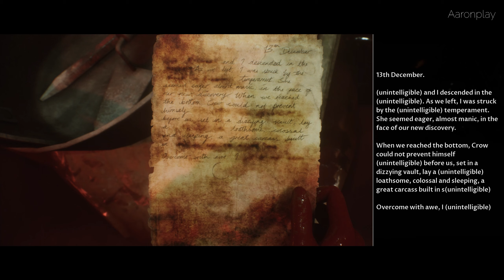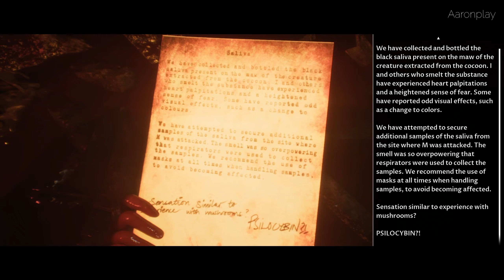The Dark Pictures Anthology: House of Ashes - Gameplay Walkthrough - Part 5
🎮 Game Title: The Dark Pictures Anthology: House of Ashes
🎯 Genre: Survival Horror, Interactive Drama, Adventure, Exploration
🎼 Developer: Supermassive Games
🎥 Publisher: BANDAI NAMCO Entertainment Europe
💻 Platforms:  PC, PS4/5, XBOX SERIES X/S
📅 Release Date: Oct 22 2021